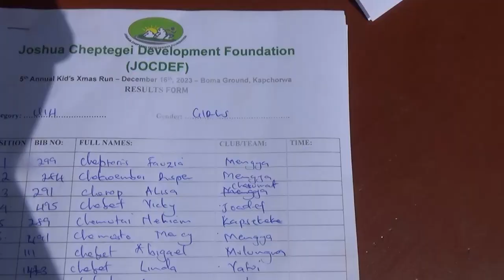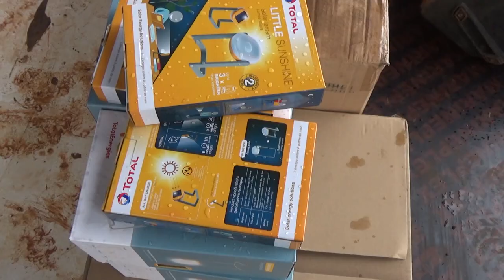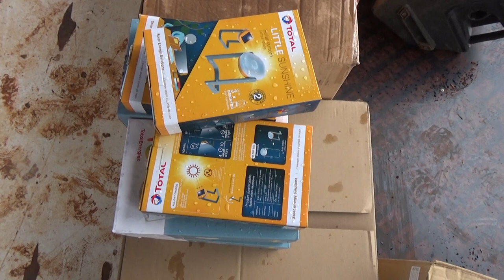Sebei is poised to become a talent hotspot as Joshua Cheptegi embarks on nurturing talent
The Sebei Sub-Region in the east of Uganda is poised to become the hub for nurturing future gold medalists who will proudly represent Uganda on the international stage.

Joshua Cheptegei, a renowned world champion in the 10,000 meters, has initiated the establishment of a new academy. This academy is expected to not only follow in his footsteps but also produce a new generation of medalists in the near future.

This strategic move has garnered significant interest from many young and aspiring athletes, drawing them to the sport due to the inspiring vision set forth by these champions in the region.